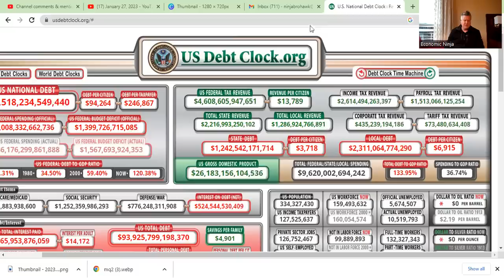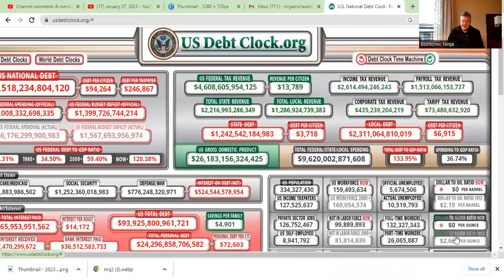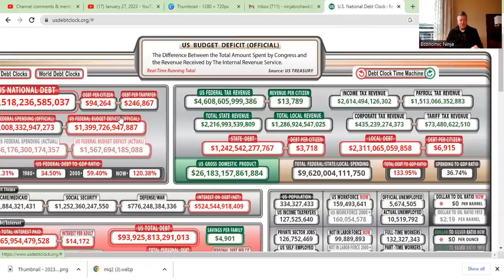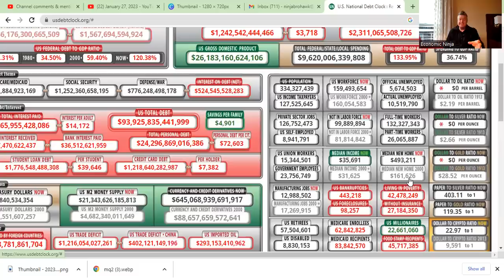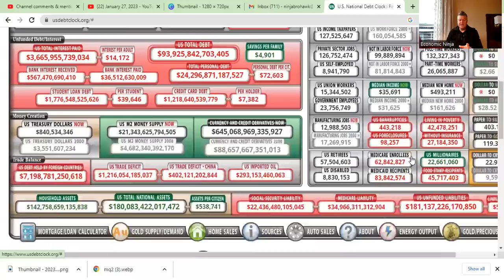Breaking News: The US Debt Clock Just Changed!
The economic ninja talks about how the debt clod gold numbers just went to zero and why this may be an important sign.

🚨 If you would like to take advantage of the next real estate crash I am offering an 80% discount while I film my Real Estate Crash Course, here is the link:

If you want to learn how to make more money on the side or how to start a business from nothing then here is a link to my course on how to start a side hustle and to get 50% off use code HALFOFF